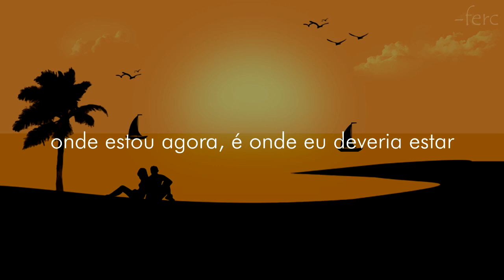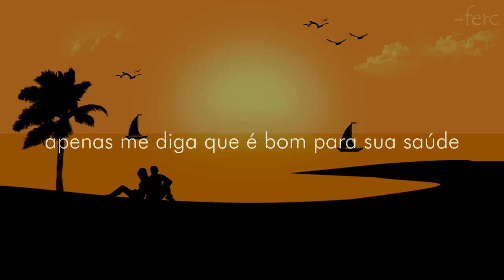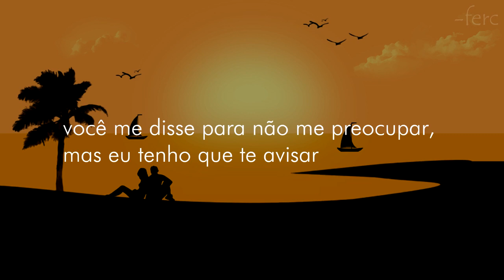Caleb Hearn - If We Break Up (legendado/tradução)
Letra:
Laying here thinking as you fall asleep
Where I am right now is where I should be
Loving you 'cause your all that I'd ever need
Before I met you it was three empty words
That I overused and never could learn
Loving you is the best thing for me

[Pre-Chorus]
We're overthinking all the little moments as we go
You told me not to worry but I have to let you know

[Chorus]
If we break up I'll still be right there you know
Your numbers still saved in my phone
To answer that call, you're nеver alone
And if we brеak up and you find better somewhere else
Just tell me it's good for your health
And I'll be okay all by myself
And you'd say we'd still be friends
But that's not how this ends if we break up

[Verse 2]
I'm tryna make sense of it all in a day
And it might sound crazy but you can't relate
Loving you is all that I know how to do (Loving you)
And I might make promises impossible to keep
But I can't see a world where it's not you and me
Loving you 'cause your someone I can't lose

[Chorus]
To answer that call, you're never alone
And if we break up and you find better somewhere else